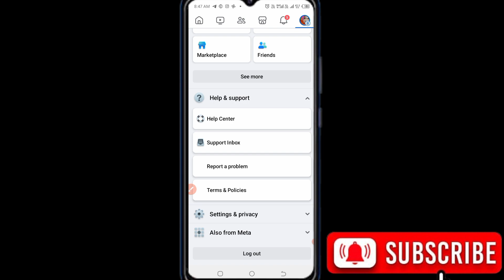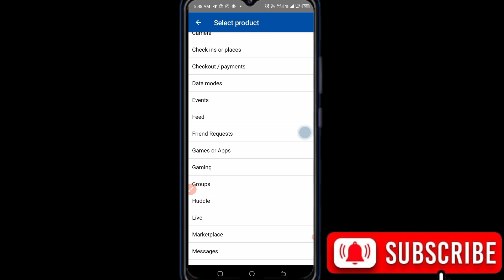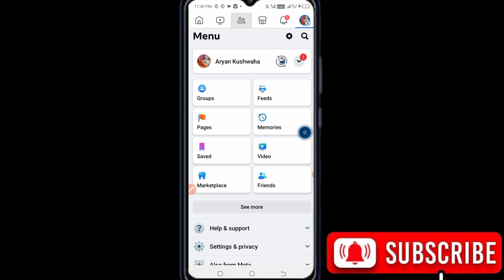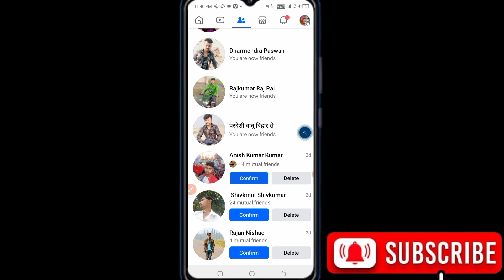you can't use this feature right now || Facebook Friends Request Confirm Problem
इनसे भी पैसा कमाओ :
1 .

only